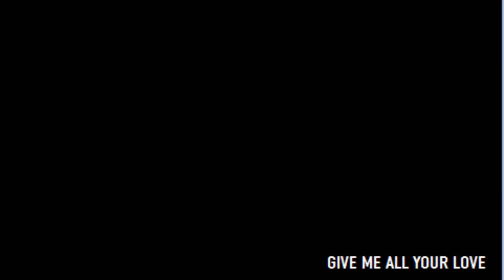Pokemon the Enforcers #103 Ein neues Teammitglied